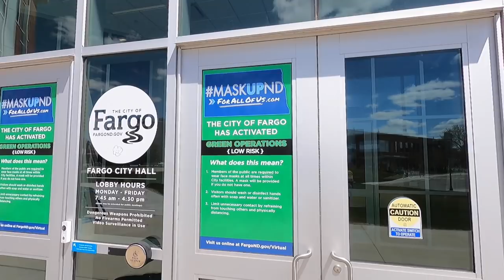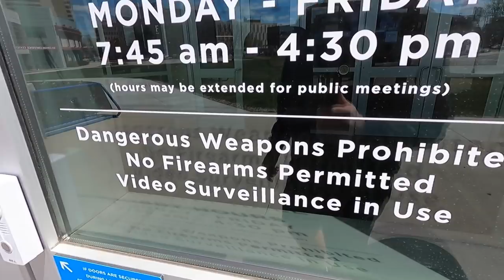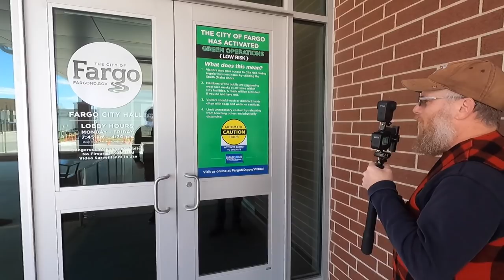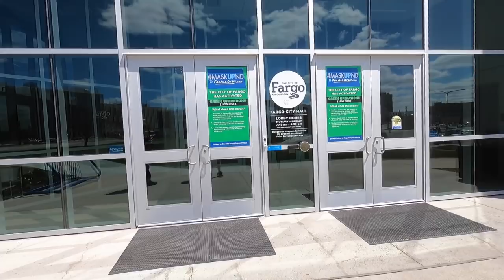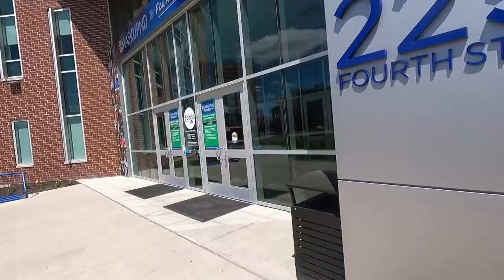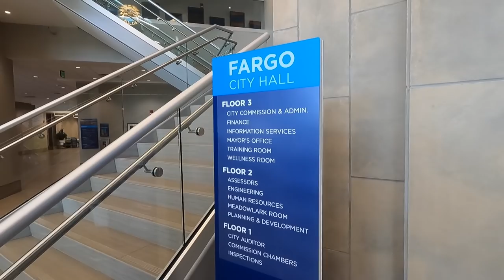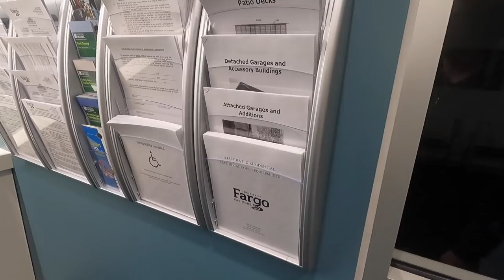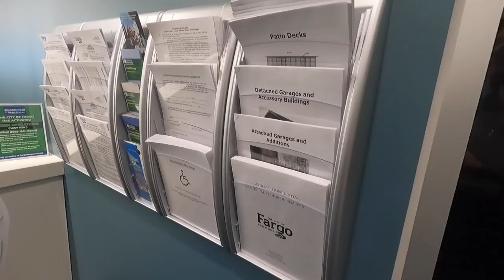TRIGGERED KAREN MELTDOWN - COP OWNED & EDUCATED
CITY HALL GOES INTO EMERGENCY LOCKDOWN OVER A CAMERA

LOCATION OF THIS VIDEO:
Fargo City Hall
-Fargo, North Dakota

-City Hall:
 -Administration:
  -Mayor: Dr. Tim Mahoney
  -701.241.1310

 -Communications & Public Affairs
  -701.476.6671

 -Human Resources
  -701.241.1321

 -Information Services
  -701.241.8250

The current Fargo City Administrator is Bruce P. Grubb.
The current Assistant City Administrator is Michael J. Redlinger.
The current Director of Strategic Planning & Research is Jim Gilmour.

-Fargo Police Department
 -Main Phone:
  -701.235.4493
 -Chief: David Zibolski

 -JORDAN M. KORTE, # 612
  -“OFFICER,” Fargo Police
  -2019 PAY: $65,317.00

 -JOSHUA L. MARVIG, #530
  -“OFFICER,” Fargo Police
  -2019 PAY: $63,931.00

 -KEVIN L. VOLRATH
  -"SERGEANT,” Fargo Police
  -2019 PAY: $105,673.00

Follow my Instagram and Twitter to be notified beforehand whenever I'm uploading a new video and to get a sneak peak at the titles and thumbnails of new videos a day in advance. I also post pictures and videos from our trips around the country, including drone shots: